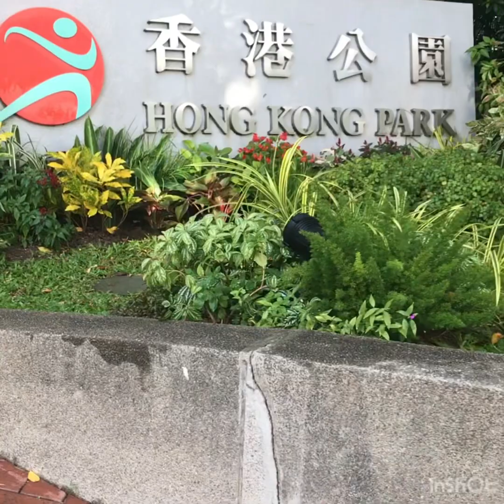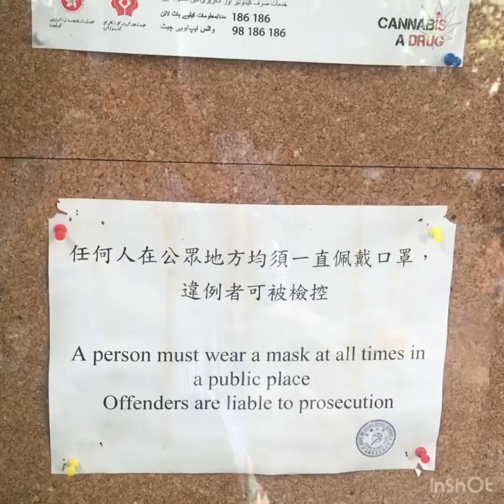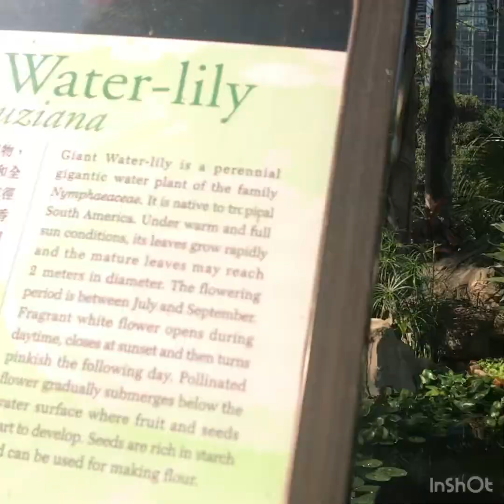Indahnya Air terjun Di hongkong park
Hongkong park adalah salah satu tempat wisata Di hongkong yang sangat indah,dengan adanya sir terjun,dan juga budidaya berbagai macam tanaman bunga yg sangat beragam Dan indah,ayo datang ke hongkong park central.